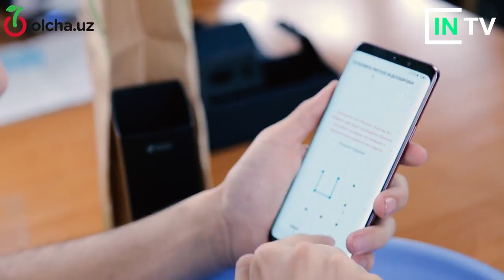SAMSUNG GALAXY S9 PLUS O'ZBEKCHA OBZOR | ОБЗОР САМСУНГ Galaxy S9+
TELEFONCHI #1 - SAMSUNG GALAXY S9+
Bu loyiha Olcha​ bilan hamkorlikda tayyorlandi. Smartfonni sotib olish uchun ga o'ting.

O'z fikringizni bildiring? Qaysi Smartfonni o'zbekcha video obzorini ko'rishni hohlagan bo'lar ediz?
TELEFONCHI Sizga yangi Smartfonlarning O'zbekcha video obzorini yetkazadi...

INTVUZni qo'llab-quvvatlang :
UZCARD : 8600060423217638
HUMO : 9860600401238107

Blogger : Firdavs Urinov​
CameraMan : Saidafzal Qulmamatov​
SoundMan : oTTo Fuge